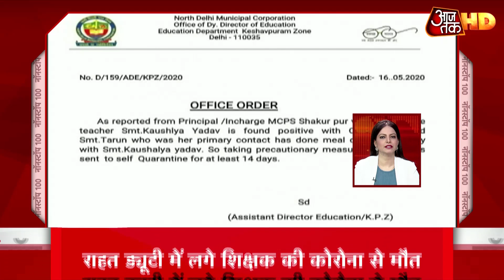Saharanpur: अंबाला हाईवे पर मजदूरों का हंगामा, लगाए नीतीश कुमार मुर्दाबाद के नारे | Nonstop 100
यूपी के सहारनपुर में घर लौट रहे पैदल मजदूरों ने हंगामा शुरू कर दिया है. ये सभी अपने घर बिहार वापस जाना चाहते हैं लेकिन पुलिस वाले इन्हें रोक रहे हैं. इसी वजह से मजदूरों ने सरकार के खिलाफ नारेबाजी शुरू कर दी और अंबाला हाई-वे जाम कर दिया. मजदूरों ने पुलिस प्रशासन से मांग की है कि या तो उन्हें आगे बढ़ने दिया जाए या फिर उनकी वापसी के लिए ट्रेन की व्यवस्था की जाए. अन्यथा वो अब यहीं जमे रहेंगे, वापस नहीं लौटेंगे.